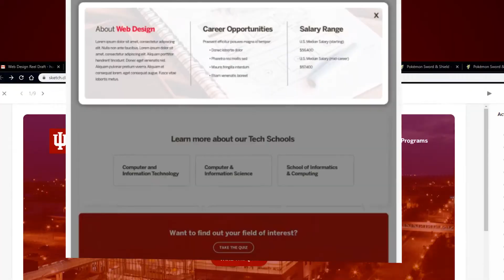Web Design Student Work | Media Arts and Science